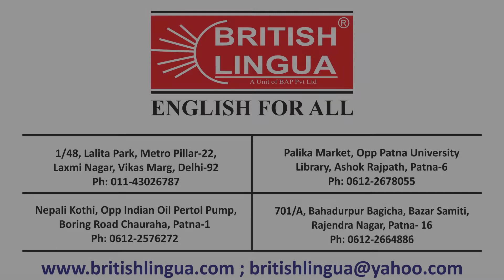British Lingua Student Malkeet Singh`s Feedback